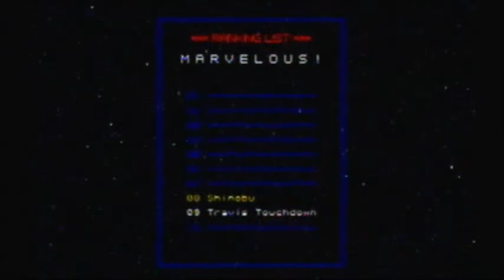No More Heroes Part 6-Ninja vs. Nerd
Welcome to Santa Destroy, where murder is in the air. Travis Touchdown, a massive nerd who bought a beam katana, now must fight his way through 10 assassin's in order to get to the top... and get some. Can Travis defeat all the weird assassins and claim victory? LET THE BLOODSHED BEGIN!! Links to stuff: Facebook Twitter Articles